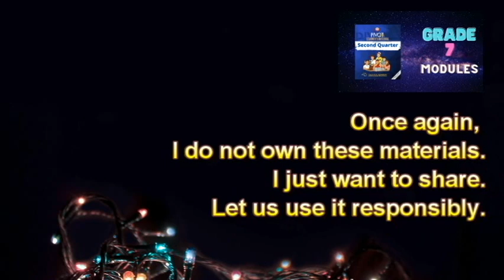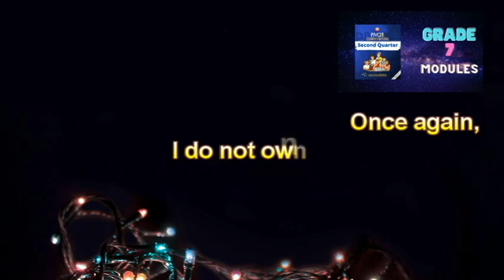Grade 7 PIVOT 4A Modules l CALABARZON l Second Quarter l Download Now l with 2021 version